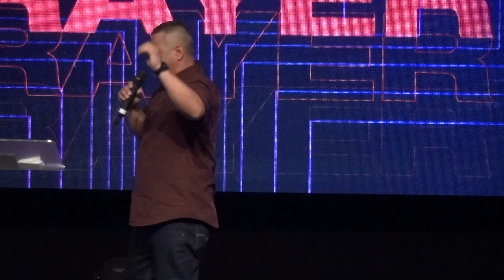Prayer Changes Everything with Pastor Sam Sanchez